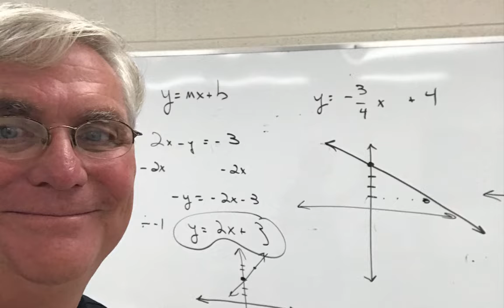You Want To Start A Home Business But Have No Clue Where To Start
So you want to start a home business but have no clue where to start.

Build a list of 100 family and friends. Quickly run through that list.

Now what do you do?